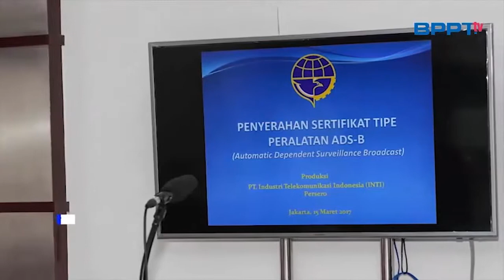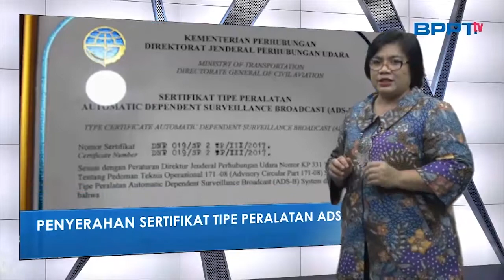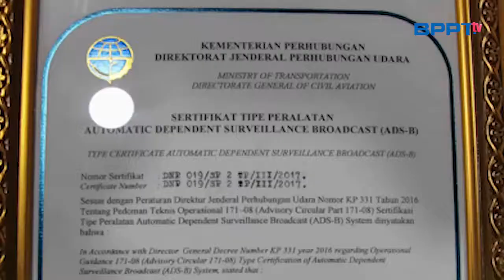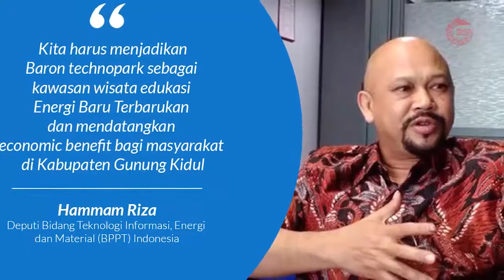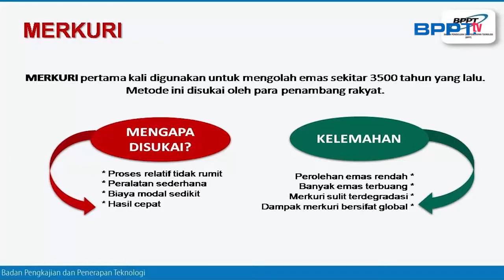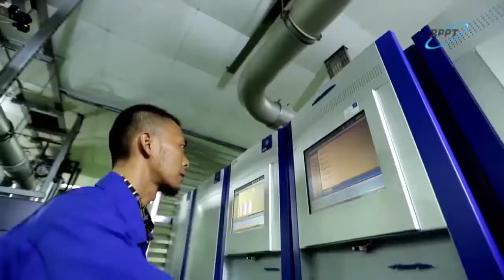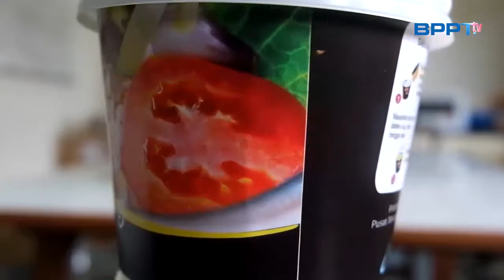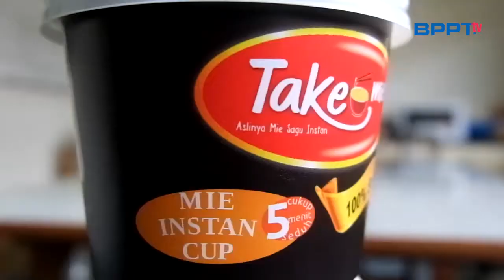BPPT 360 Season 2 Episode 15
BPPT 360 detik kali ini akan menampilkan kegiatan isu aktual seputar kegiatan BPPT, antara lain :

Segment 1 : Sistem​ ADS-B BPPT
Segment 2 :
•Kunjungan Deputi TAB ke Technopark Grobogan, Jawa Tengah
•Jumpa pers Penambangan emas non Merkuri
Segment 3: Inovasi pangan olahan, Take Mie